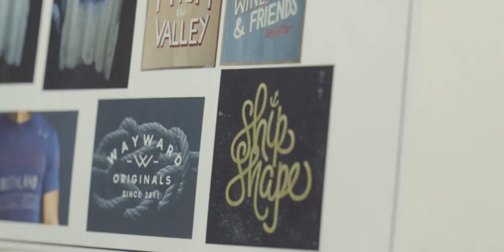KAPORAL Collection Summer 2015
Thierry, notre directeur artistique vous présente les tendances de notre collection Summer 2015. De l'inspiration Docker Style à l'Arizona Trip, découvrez les tendances qui vous feront craquer!